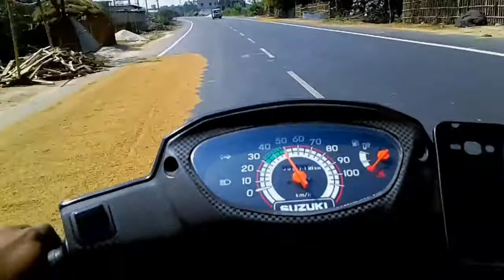ROAD FOR RACER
Ready to race road

A short ride.
Riding partner suzuki lets